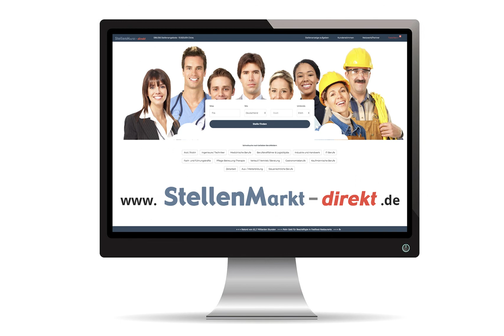Gärtner m/w/d in Albertshofen, gesucht:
Wir stellen ab sofort in Vollzeit ein:

Mitarbeiter in der Produktion w/m/d
Gärtner w/m/d · Gärtnermeister w/m/d

Nähere Informationen zu den einzelnen Stellen finden Sie auf unserer Homepage.

Jungpflanzen Gernert Gbr
An der Lohwiese 9 97320 Albertshofen

Bild: Adobestock